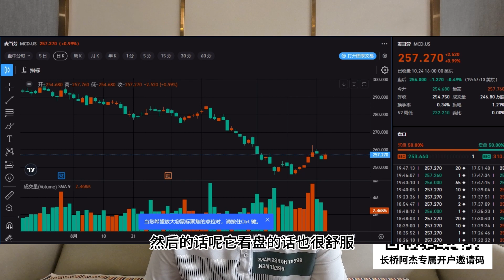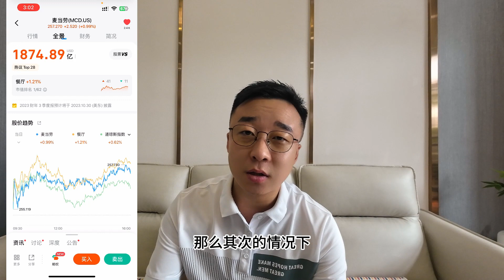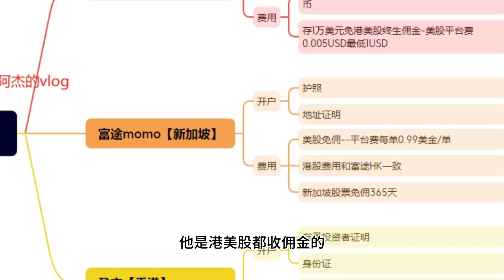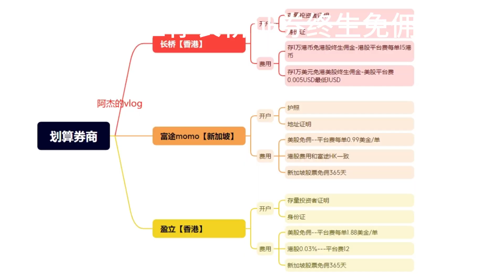分享几个好用且实惠的券商app，长桥证券入金1万港币可以免港股终生佣金，入金1万美金免港美股终生佣金，新加坡富途moomoo美股免终生佣金，盈立证券免美股佣金！